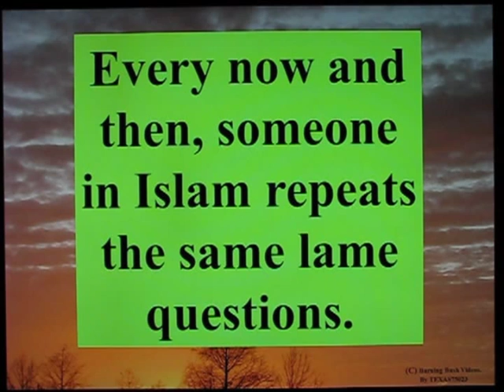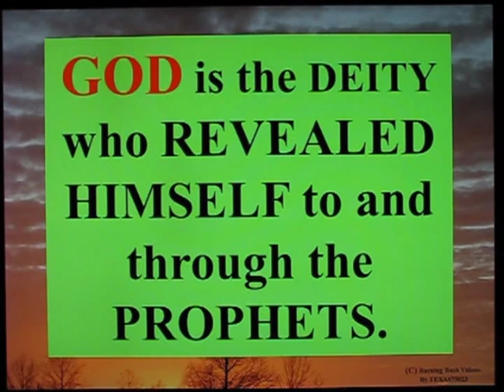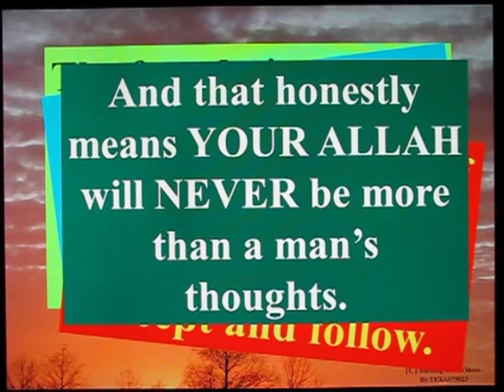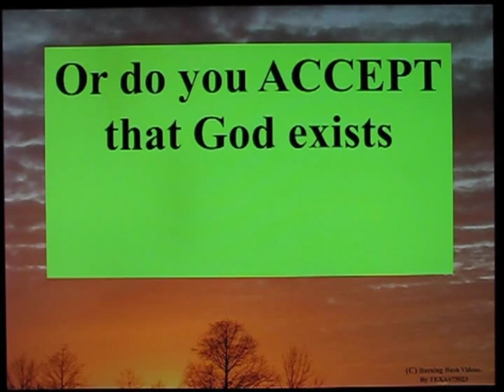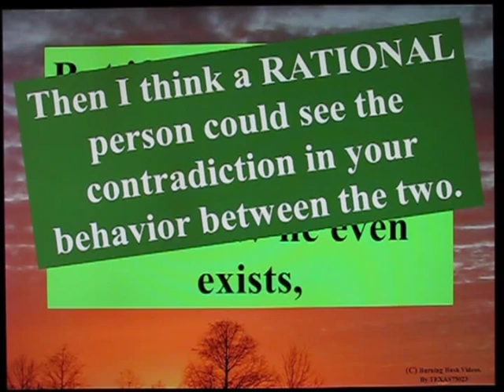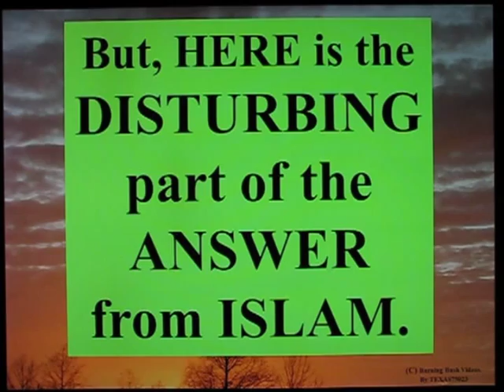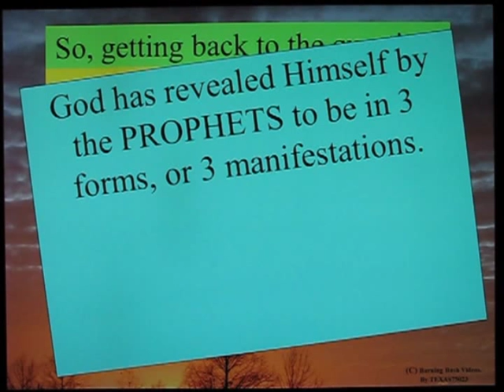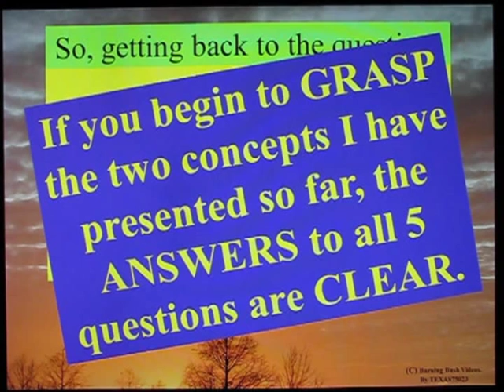Answering Islams Questions 001 - HOW COULD???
An examination of the Mind of Mohammedism which asks "HOW COULD..." as their primary defense mechanism against receiving ANYTHING of spiritual depth.